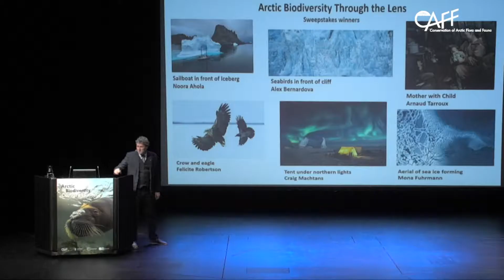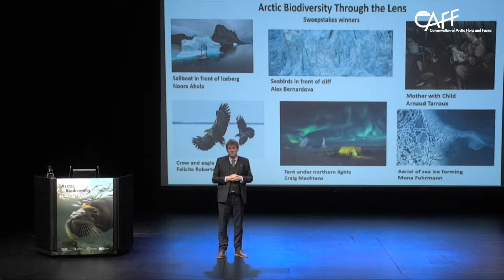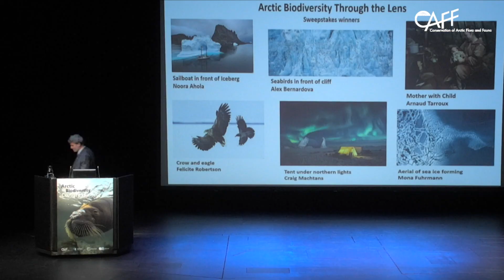Arctic Biodiversity Congress 2018 Tom Barry closing remarks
Tom Barry, CAFF Executive Secretary provides closing remarks Friday October 12, 2018 at the Arctic Biodiversity Congress 2018.

CAFF, the biodiversity working group of the Arctic Council, in partnership with the Ministry of the Environment, Finland, held the Arctic Biodiversity Congress, 2018 in Rovaniemi, Finland October 9-12, 2018 to promote the conservation and sustainable use of Arctic biodiversity. The Congress is relevant to all who wish to make specific and significant contributions to the conservation of Arctic biodiversity through dialogue among scientists, Indigenous peoples, policy-makers, government officials, industry, students, and civil society.